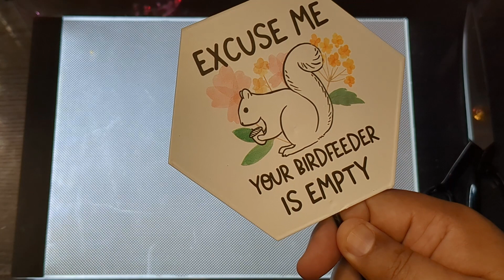Mail Call September 18, 2023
An awesome gift from my good friend @Psalm.146.